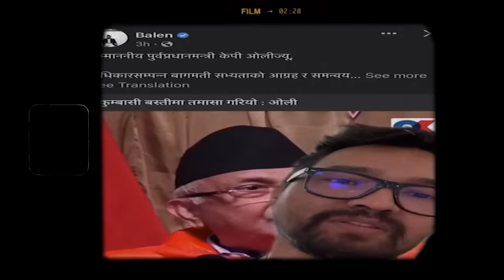zalan - HARAMI SUKUMBSI